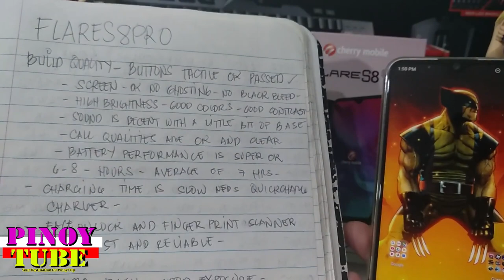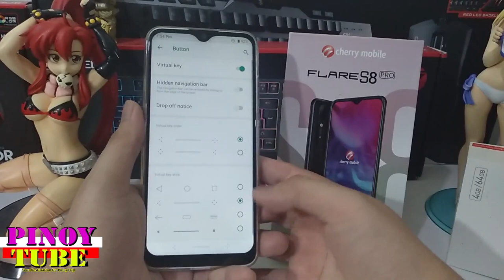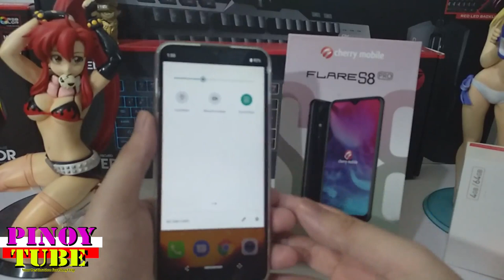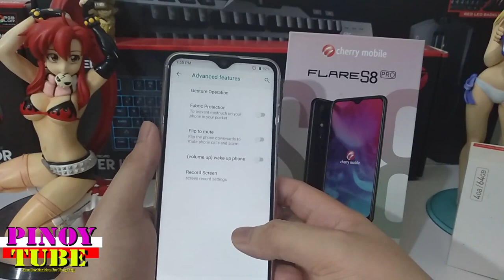Cherry Mobile Flare S8 Pro Full Review - Pinoytube